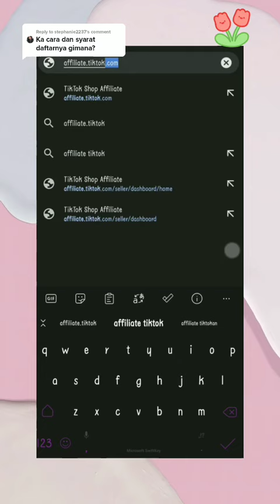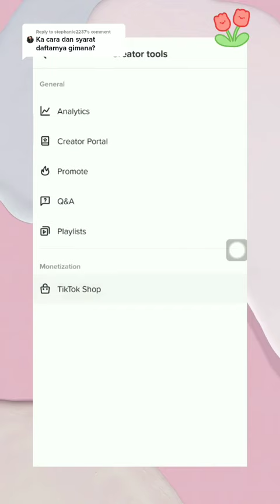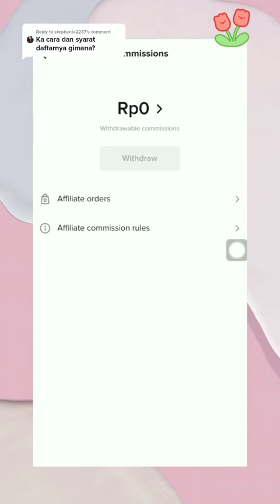Cara Daftar Tiktokshop